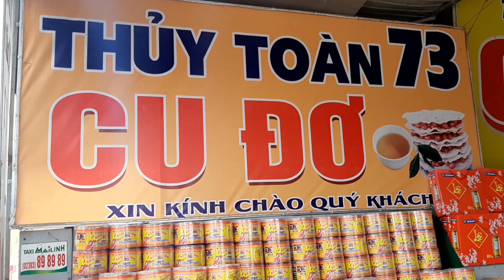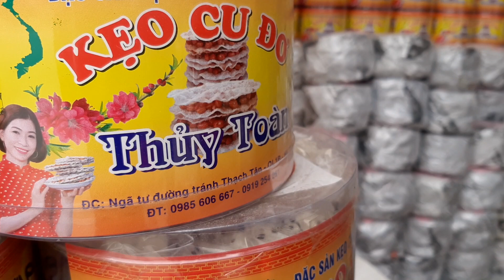Cách làm ra kẹo cu đơ thơm ngon tại cu đơ thủy toàn 73 hà tĩnh